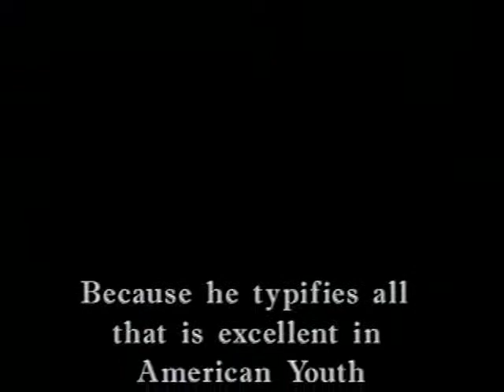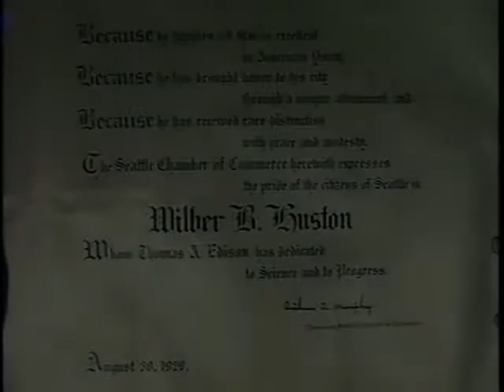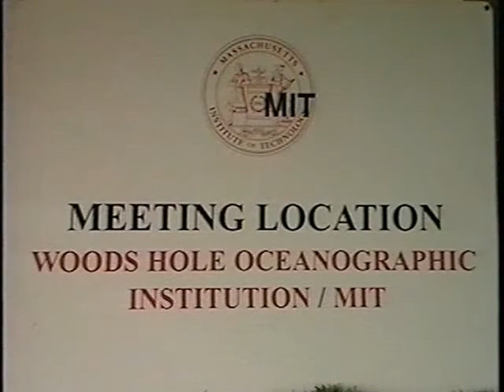Bill Huston: The First 90 Years - Part 2 - The Scholar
The life and career of Wilber B. Huston (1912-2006) in pictures.  First presented at a celebration of his 90th birthday held in Fountain Hills, Arizona, on September 30, 2002 (his birthdate was October 2).